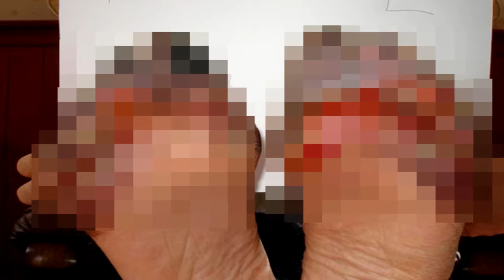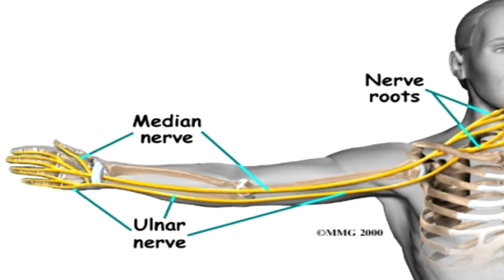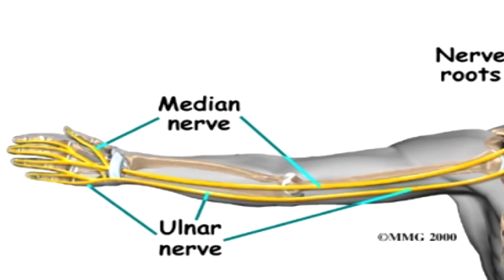5 Kisah Survival dI Dunia | Info Unik # 17 | @ Ron Ron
Hollywood suka sekali kisah survival yang seru untuk diadaptasi menjadi film. Dan di dunia ini kita tidaklah kekurangan kisah-kisah yang membuat kita heran bagaimana mungkin mereka masih bisa bertahan hidup . Dan berikut ini adalah 5 Kisah Survival Terbaik.di dunia